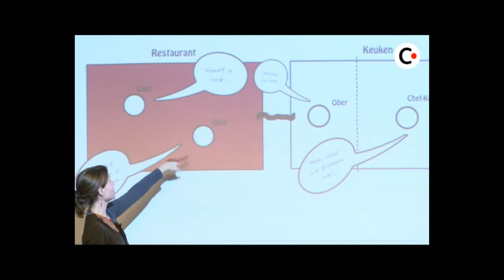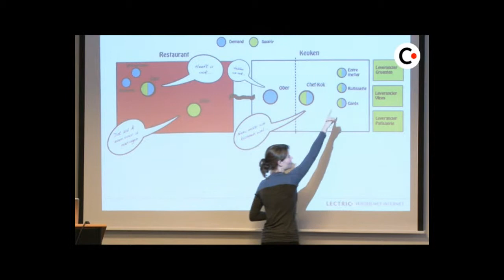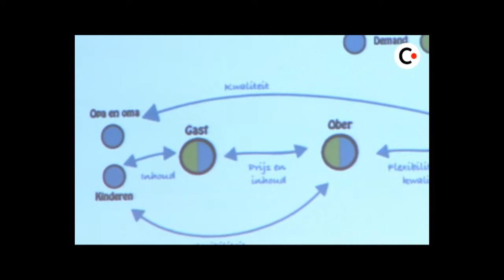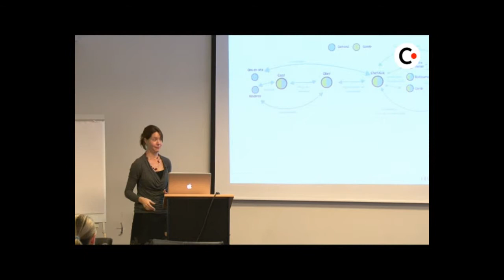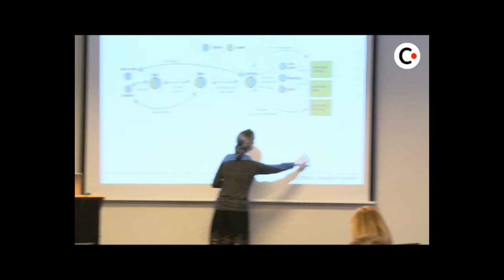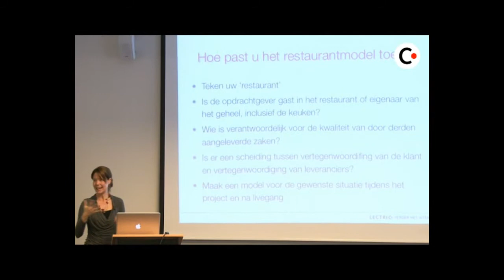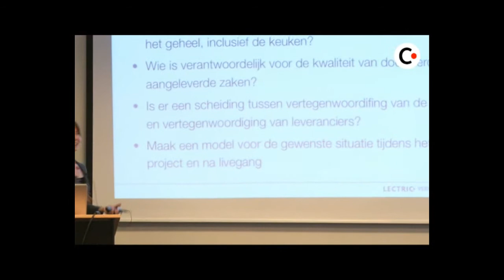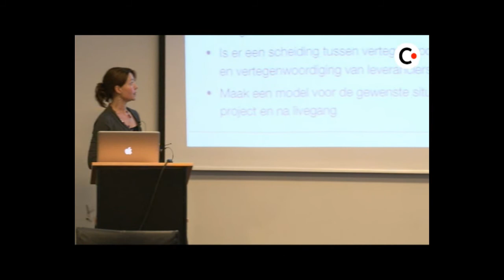Nicky Hoenderboom - Internet in eigen beheer deel 2